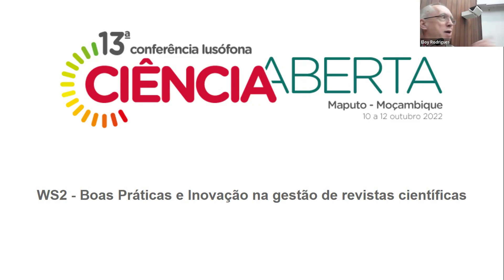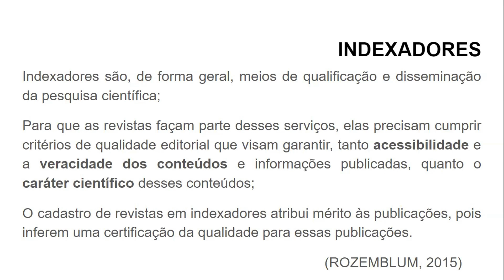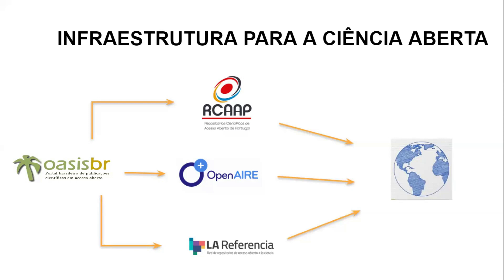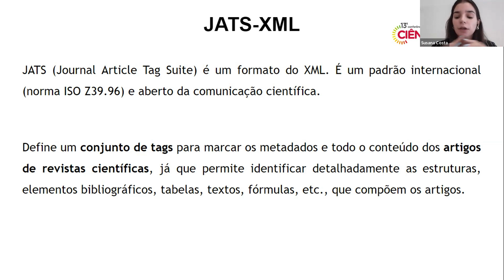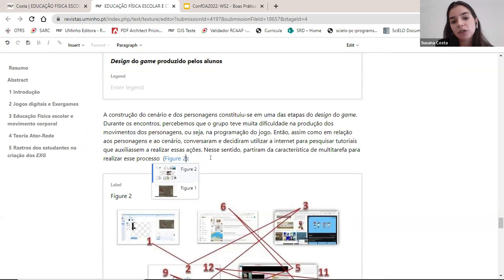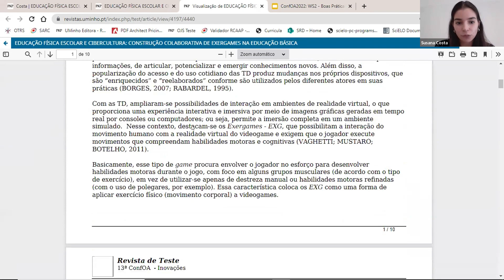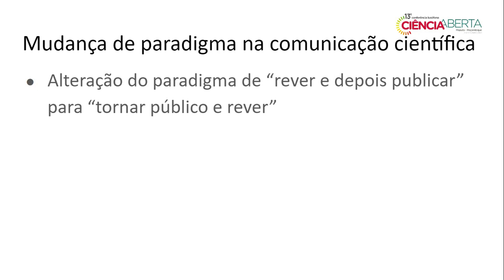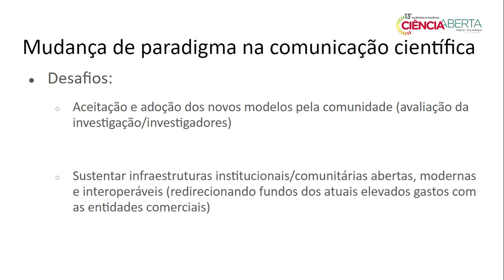ConfOA 2022 - Workshop II - Boas Práticas e Inovação na gestão de revistas científicas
Sessão Workshop II - Boas Práticas e Inovação na gestão de revistas científicas, integrado na 13ª Conferência Lusófona de Ciência Aberta (ConfOA), formato híbrido, dia 11 de outubro de 2022:

Oradores:
Eloy Rodrigues – Universidade do Minho
Raphael Vilas-Boas – IBICT
Susana Costa – Universidade do Minho

Programa:
I – Abertura e Introdução
Boas práticas e inovações na gestão de revistas científicas– Raphael Vilas-Boas
II – Boas práticas e inovações na gestão de revistas científicas – Susana Costa
llI –  A mudança de paradigma na publicação científica – Eloy Rodrigues